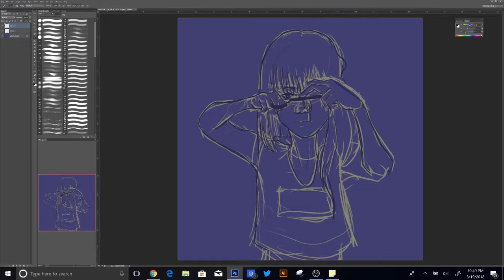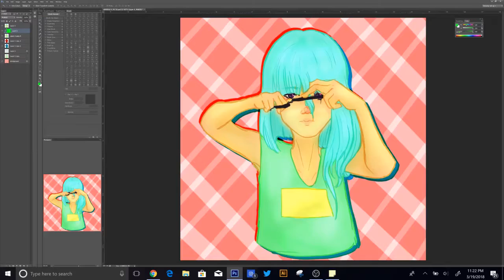Cut My Hair | Speedpaint【Photoshop CS6】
I think I was just venting here. I love my long hair and no I won't cut it, stop telling me too.

Cut My Hair!